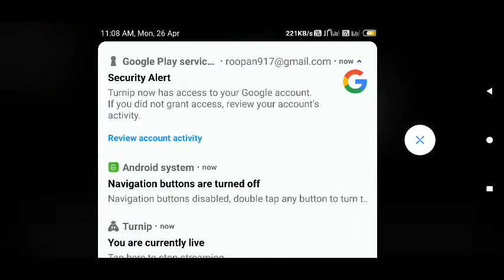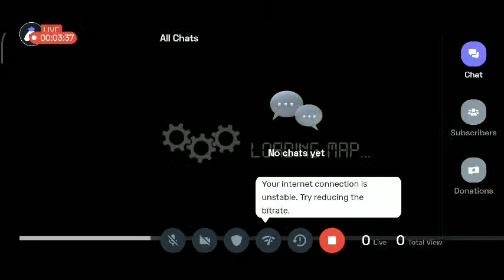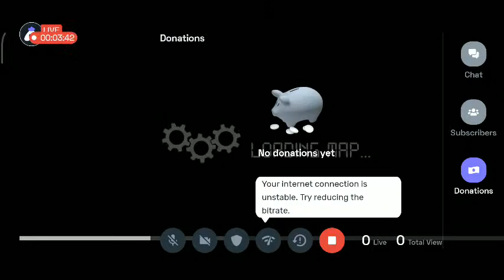[Kannada] Bus Simulator Indonesia : 👍 stream | Playing Solo | Streaming with Turnip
Hey folks! Watch me play Bus Simulator Indonesia!